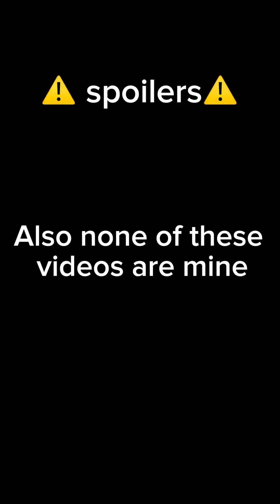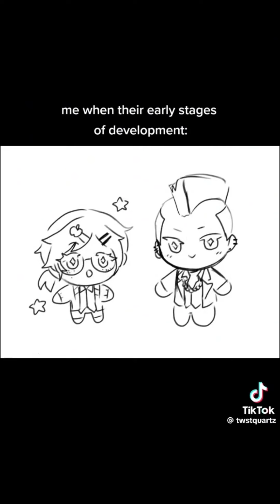Epel tiktoks bc he’s Aggressive ￼￼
None of these videos are mine, I do not want to take credit for these people’s amazing work!